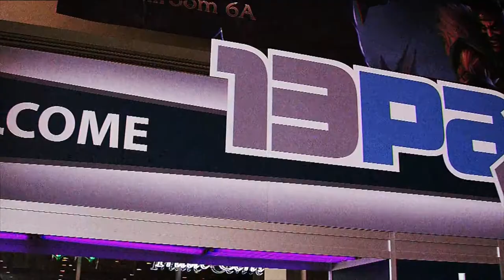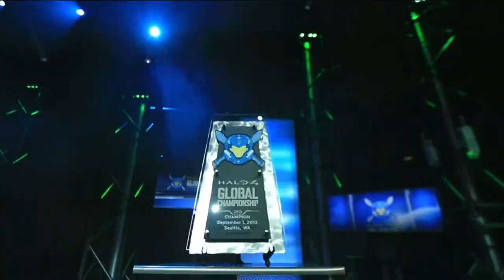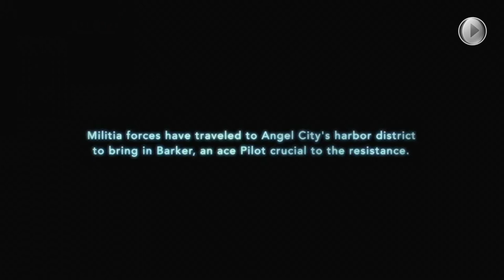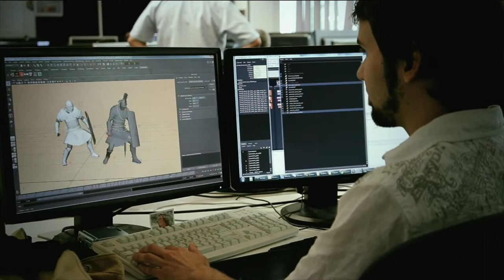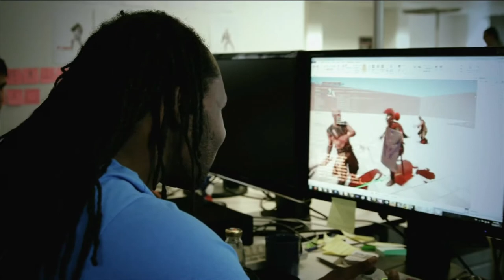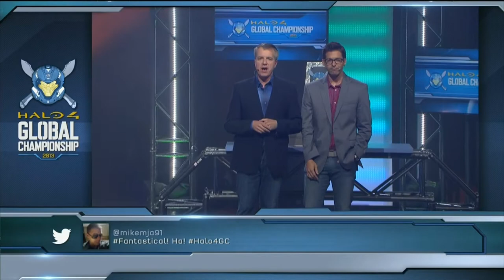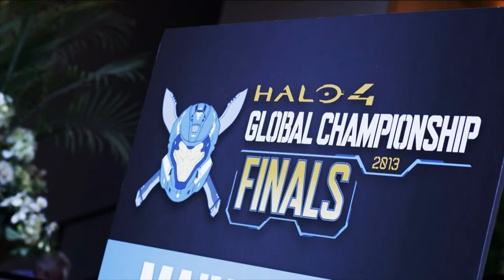Halo 4 Global Championship 2013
$200,000 at stake, the best Halo players from around the world came here to compete. Captured straight off of Xbox Live from September 1, 2013, enjoy all 2 hours of epic carnage. I missed a slight bit of the opening, but the rest is all there for your enjoyment!